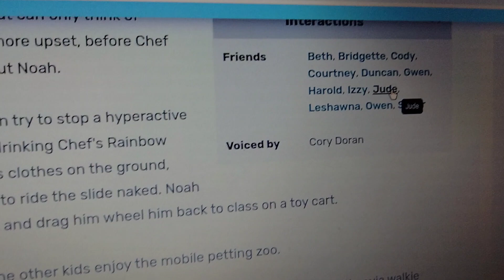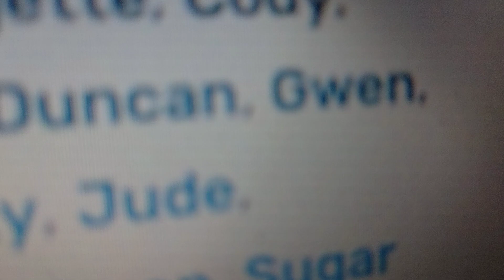Owen's my bestie